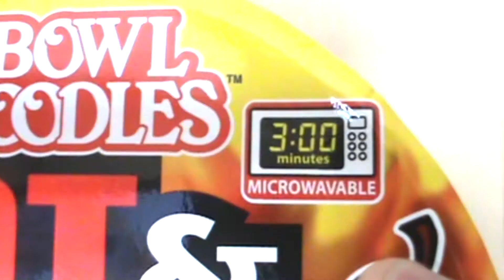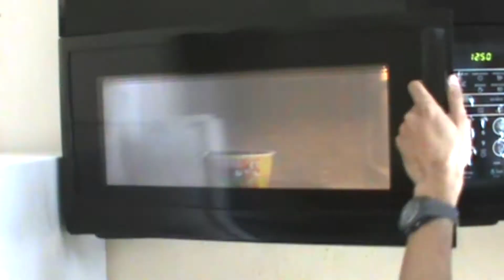電子レンジを使って作るアメリカのカップ麺!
*絶対に真似をしないでください*
アメリカではお湯を使ってカップ麺を作る時もあるし、レンジを使って作る事もあります〜
アメリカでお湯を使って作る人もいますけど、ほとんど人達はレンジを使っています。
電子レンジを使ってカップ麺を作るのはこれが初めてです（笑）
もう二度とやりません（笑）

Vine: sazerrider